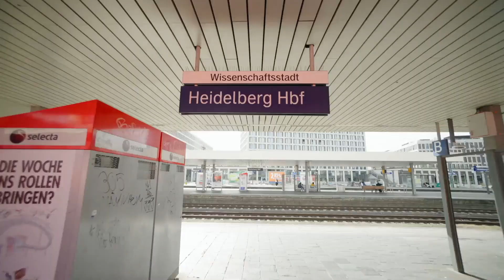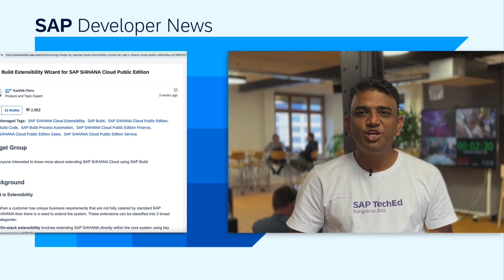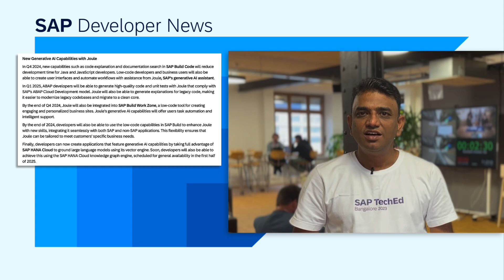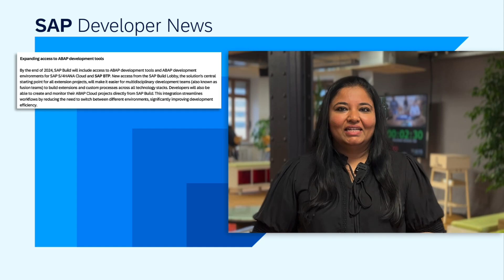SAP Developer News SAP TechEd Day 2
*SAP TechEd General*

- AD105 | Enhance your fusion team collaboration with ABAP Cloud and SAP Build
-AD200 | Extend Joule with SAP Build and develop custom enterprise skills

*CHAPTER TITLES*
0:00 Intro
0:10 TechEd Intro
1:13 Data and Analytics
2:25 Integration
3:49 New SAP Build Capabilities